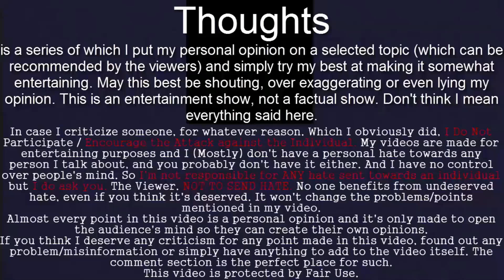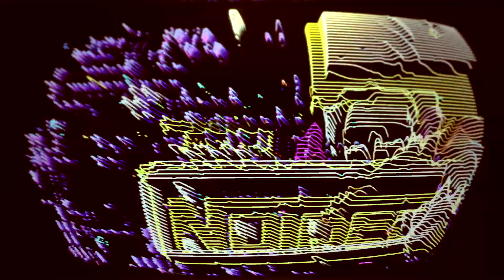Thoughts : Music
Pleasant sounds, rhythm based or free flowing, composed. As music.
Song : Owsey X Coma - Imagine That
Outro : dRedder - exportrightyoufuckingmonkeyman (unreleased)

If you need any source, have any questions or just have something to say, the comment section is the place. Other means of communication can be found in the channel's about section.

_champgnions_
Experimental Commentary/Documentary